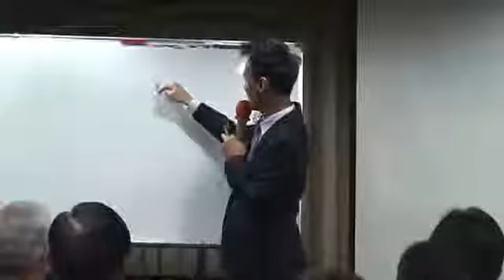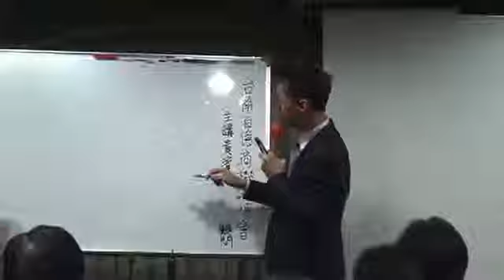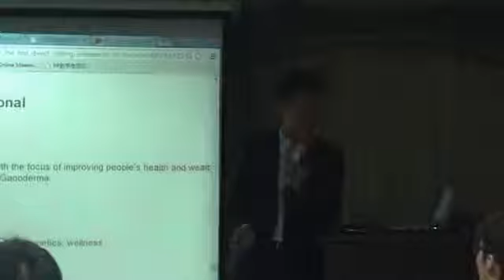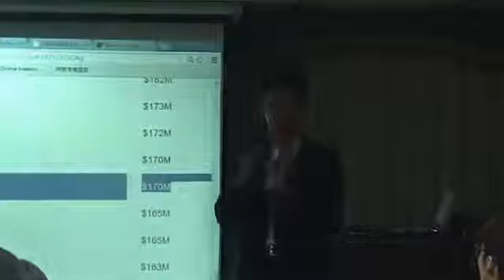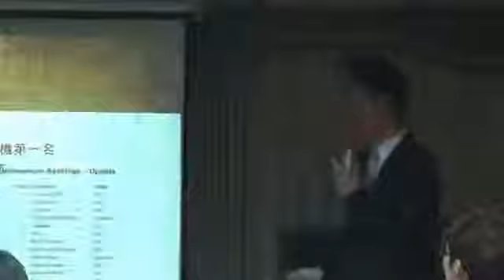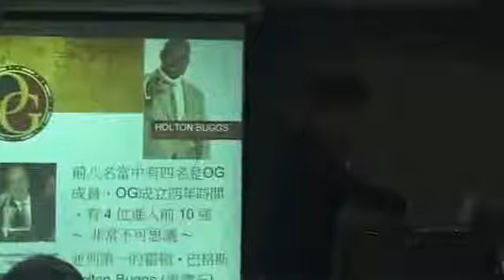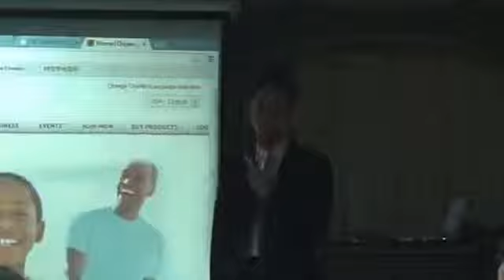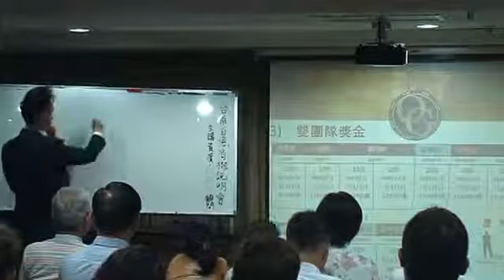OG咖啡台南分享會(國台語) ~上(2013七月底)1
OG咖啡中國地區成功系統事業簡報
您喝咖啡嗎?全球最簡單最容易做的直銷事業
OG咖啡旋風 全球成長最快的直銷公司
只是簡單換個品牌,OG咖啡事業已經讓全球很多人達成從未想像的收入與生活,並且打破全球MLM直銷紀錄,短短3~4年,去年2012年3月已倍增至二十幾萬人,至今天2012/12/31全球更激增至160萬個會員以上!!
台灣與香港中國兩岸三地咖啡人口現在也快速成長,這個驚人的商機,你感覺到了嗎?!
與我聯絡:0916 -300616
QQ:28760034
LINE:dinoyang88888
微信Wechat:dinoyang88888
Skype:dinoyang8338